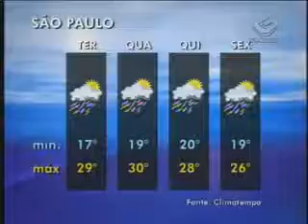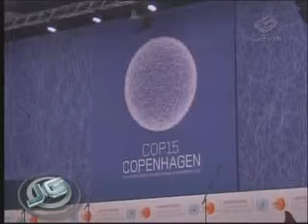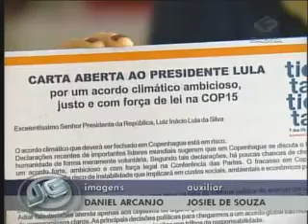Copenhague 2009: um acordo é possível? 14/12/2009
Repórter: Raquel Laudares

No Brasil, analistas acreditam que as negociações em Copenhague estão avançando. Segundo eles, a principal dificuldade para se chegar a um acordo, será superar a competição comercial entre os países.